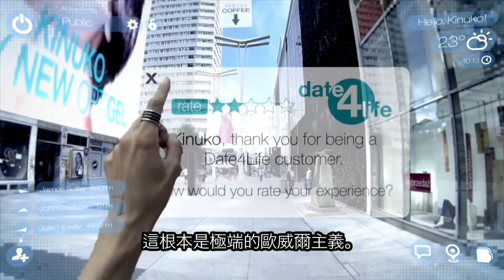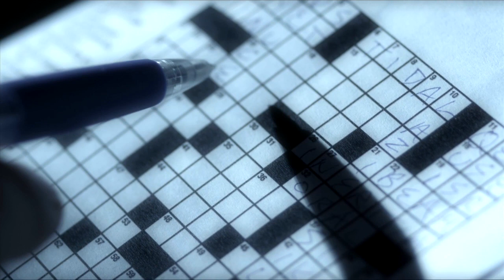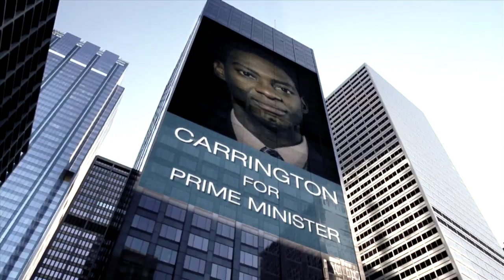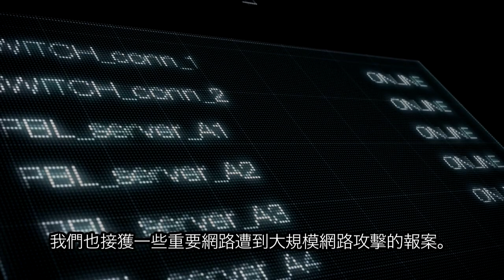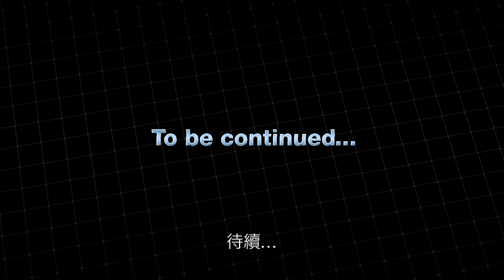《 2020》網路危機系列短片1:「當機」